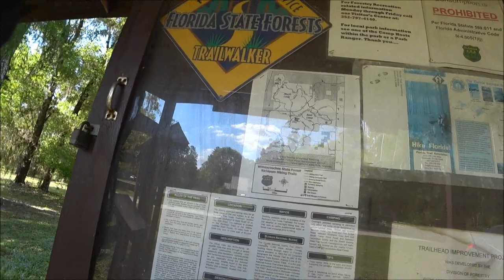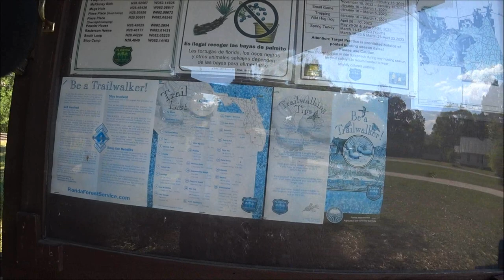Fire tower and country store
Look out Tower
 The tower dates back to the around the 1930's and 40's and was used to monitor wild fires. Another interesting fact, this tower was used to monitor mustard gas tests that went on in this section of the forest during WWII. tower